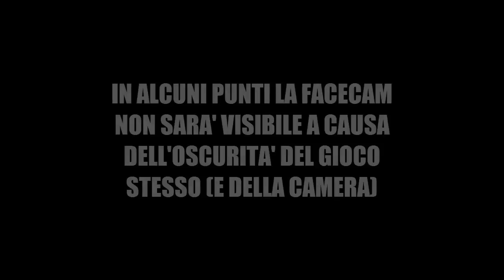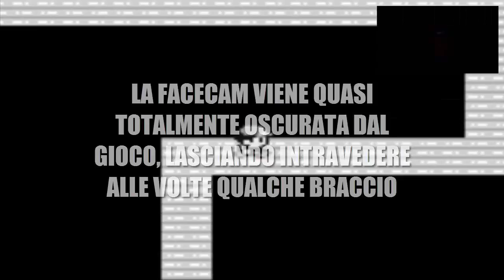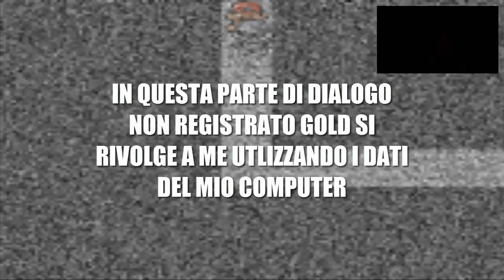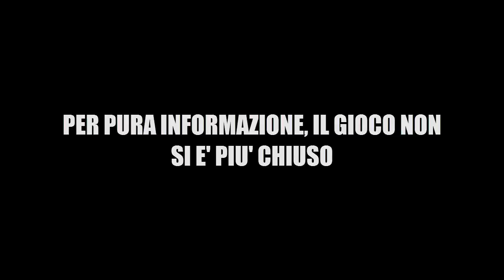IL GIOCO POKEMON HORROR CHE CONOSCE IL TUO NOME! - POKEMON HORRORGAMES #1: ALONE.EXE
LEGGI!!!